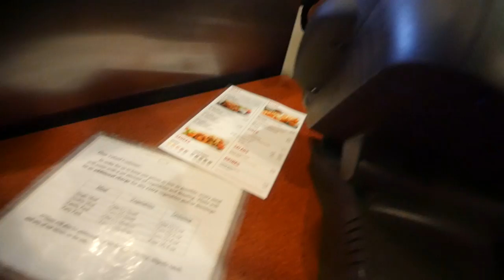SCOOTER CUT IN HALF!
Envy Scooters:
►Instagram.com/EnvyScooters
►Facebook.com/EnvyScooters
►Twitter.com/Blunt_Scooters
►Youtube.com/EnvyScooters
►Snapchat.com/add/Envy_Snaps
►EnvyandBlunt.com

Follow Bertha:
►Instagram.com/BerthaTheGTO